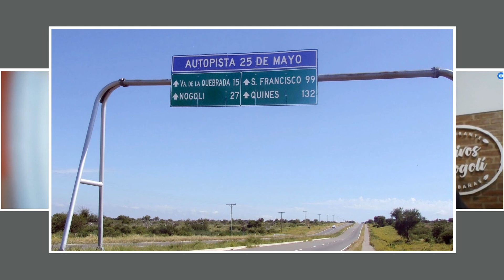Nogolí (San Luis)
Emprendedor: Diego Bardallo